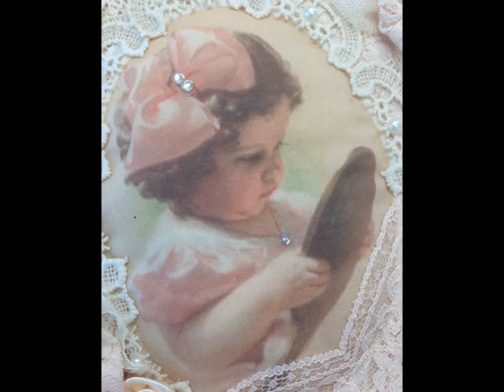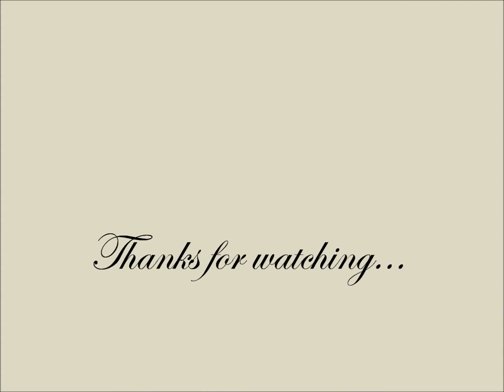My Wall Hangings